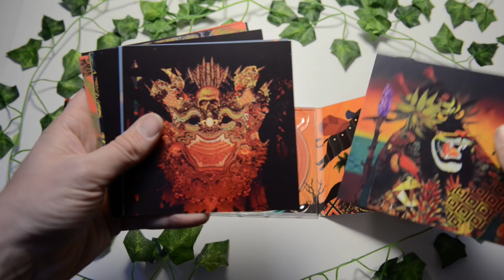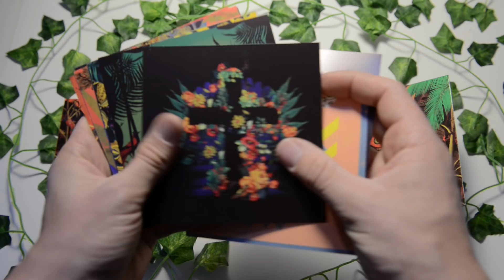Alerta Caníbal · Unboxing Deluxe Digipack ·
Edición especial del nuevo disco, "Alerta Caníbal", con diseños de Luis Toledo LaPrisaMata Studio.